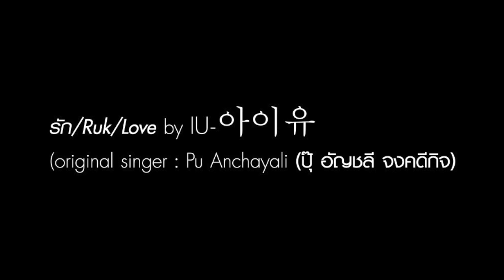รัก/Ruk/Love by IU-아이유 original singer : พี่ปุ๊ อัญชลี จงคดีกิจ (edit งานโฆษณามาเป็น mv EP.2)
การได้ให้คือสิ่งที่ยิ่งใหญ่ที่สุด...แล้วเราผ่านวิกฤตินี้ไปด้วยกัน
ขอบคุณเพลงเพราะ พี่ปุ๊ อัญชลี จงคดีกิจ และ IU-아이유
(ขอขอบคุณคลิปต้นทางทุกคลิปด้วยนะครับ ที่เรานำมาใช้ตัดต่อ)
ลุงๆมือใหม่ทำกันเอง ผิดพลาดประการใด ก็ขออภัยกันด้วยนะครับ
ถ้าชอบก็ฝาก กด like กด share กด subscribe เป็นกำลังใจให้ช่องลุงๆกันด้วยนะจ้า ขอบคุณครับ IU-아이유